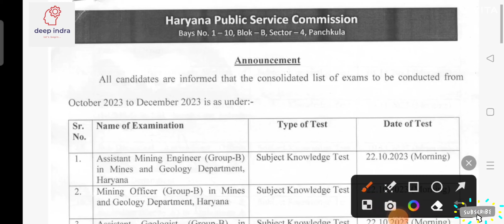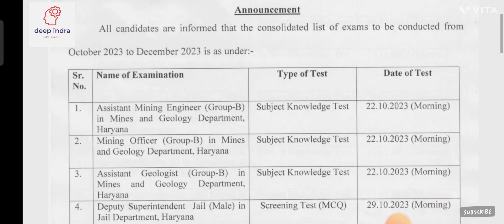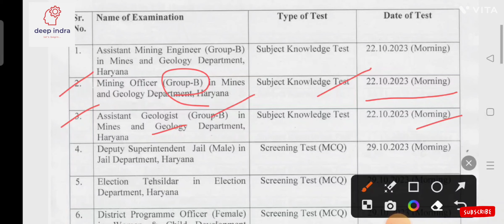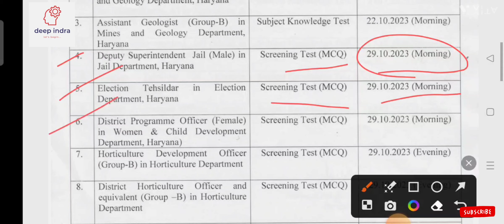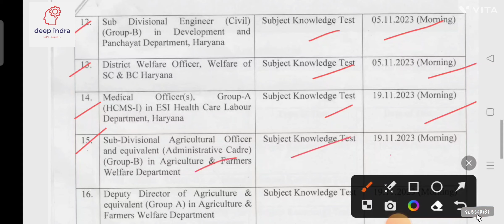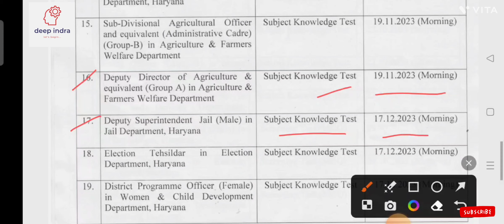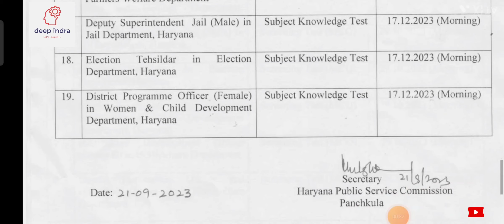दोबारा बदल दी🥵.HPSC Exam Calendar II Oct-Dec 2023II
HSSC TGT Vacancy 2023 | HSSC TGT Posts, Eligibility, Syllabus, Exam Pattern & Salary | HSSC TGT Syllabus 2023 | HSSC TGT Exam Pattern 2023 | HSSC TGT Salary 2023 | HSSC TGT 2023
tgt new vacancy details
tgt 15000 vacancy
HSSC TGT Punjabi Vacancy 2023 | HSSC TGT Update Today | Know Full Details, In this video, we'll provide you with a comprehensive overview of the HSSC TGT Punjabi Recruitment 2023, including important dates, eligibility criteria, the application process, and more. Whether you're a seasoned job seeker or just starting your teaching career, this information is crucial to help you secure a position as a TGT Punjabi teacher